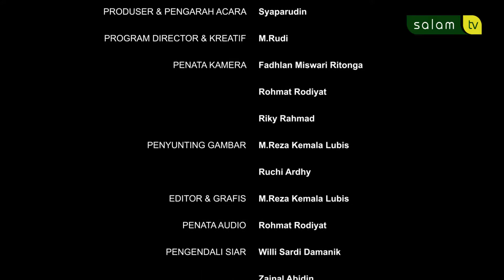Mempelajari Alquran, Mutiara Salam, Salam Tv part 3 mp4